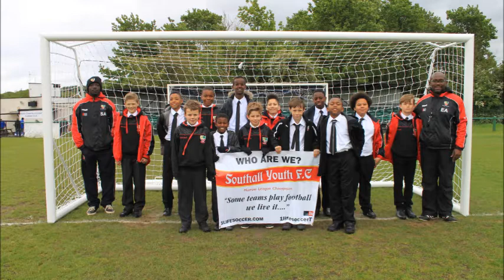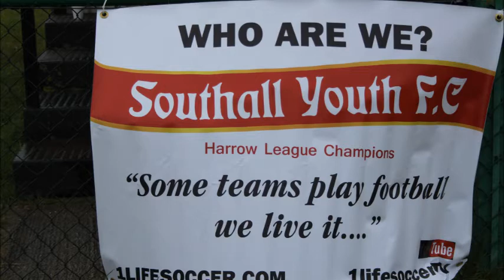Southall FC U11A - League Cup Final Photo's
Great Photo's from a great day out.